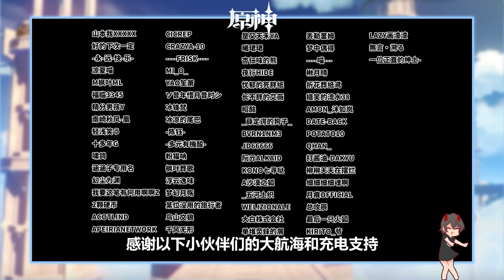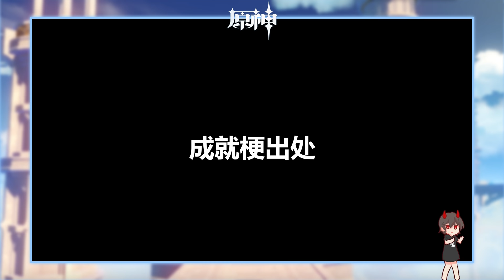【原神】原神你可能不知道的细节冷知识！镜子里的魈居然会发光！第二十七弹【星魂桑丶】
星魂桑是一个给大家讲解冷知识的视频创作者。
同样也是一个原神的忠实玩家！
魂魂每周都会给大家带来不一样的关于原神的冷知识！
还有各种各样好玩的游戏带给大家！
在创作的这条路上魂魂从未放弃过！
致力于给大家带来快乐，开心的视频！

原神 冷知识 恶灵势力 Left4Dead Genshin Impact 我们强调了视频内容的合规性，绝对没有任何违反规定的行为。